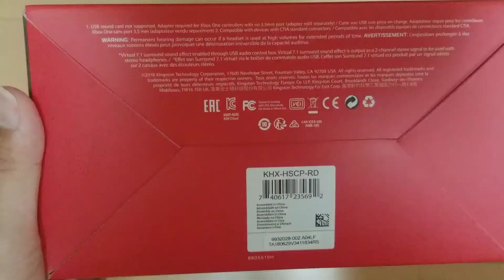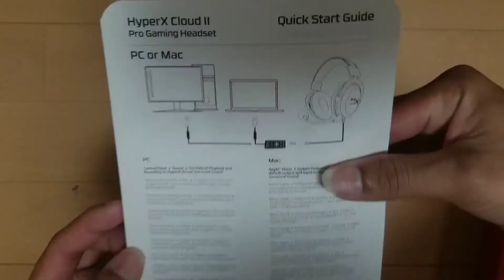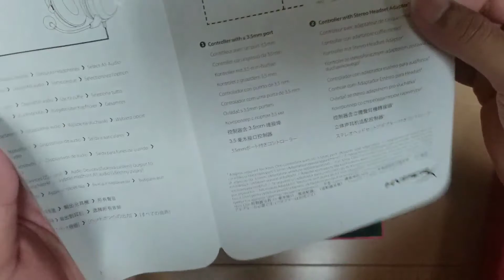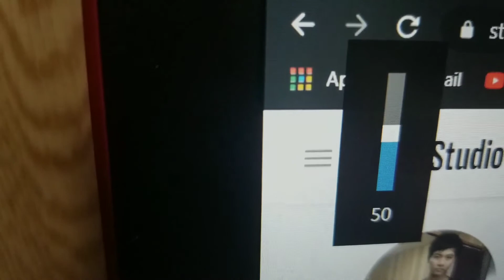Unboxing - Gaming headset HyperX cluod 2